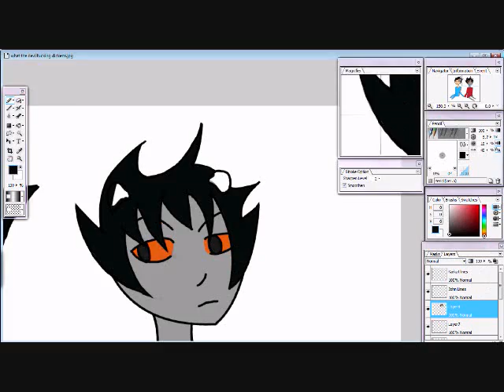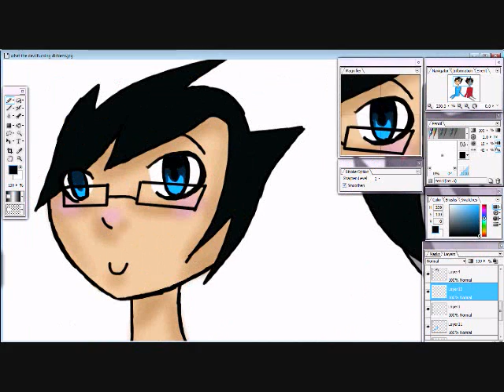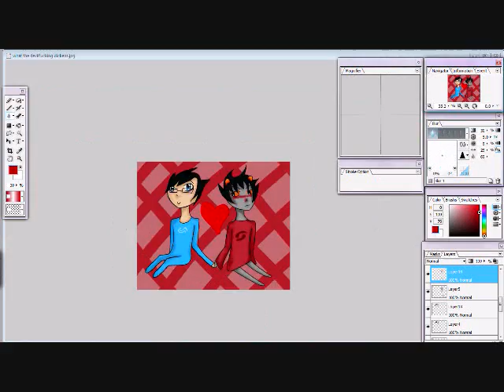John and Karkat [Speedpaint] [Art Trade]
Song Played ; Love Alone - Thriving Ivory

Programs Used ; openCanvas 5

My art trade with a good friend of mine on deviantArt; Rawr-i-iz-luvin-youz .  She wanted super desu John and Karkat C: